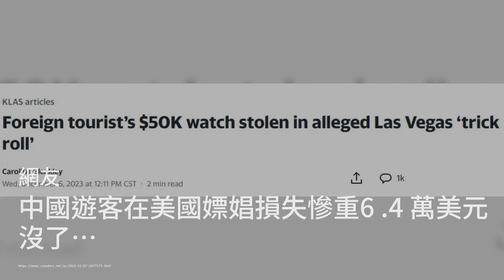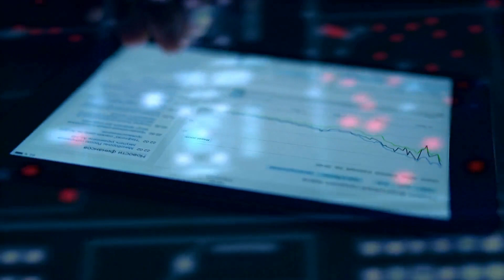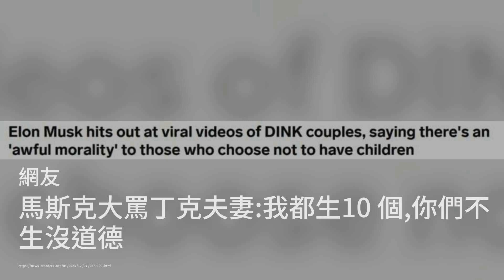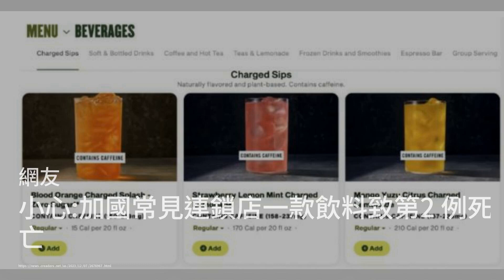中国游客在美国嫖娼 损失惨重 6.4万美元没了；那不是同学吗?内华达大学教授身亡 昔日校友震惊；从中国基金赚取可观薪资 亨特拜登被控9项罪名：六度美國20231208